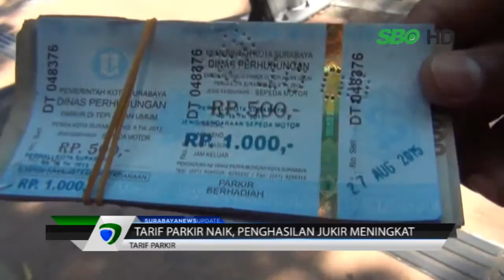Tarif Parkir Naik, Penghasilan Jukir Meningkat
Video : Kenaikan tarif parkir hingga 100 persen diakui oleh juru parkir memang terkesan mendadak. Kebijakan ini pun dinilai tidak berpengaruh pada penghasilan parkir setiap harinya karena secara otomatis jukir juga akan menaikkan tarif parkir yang mereka tentukan. Misal saja dari Rp 2000 menjadi Rp 3000.